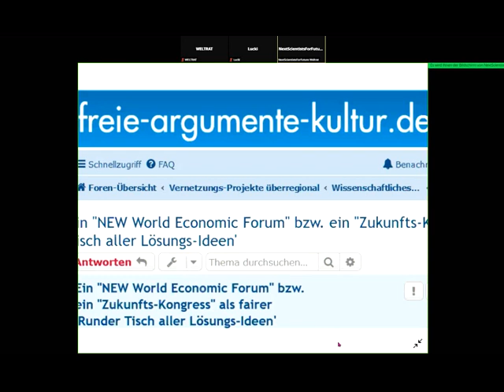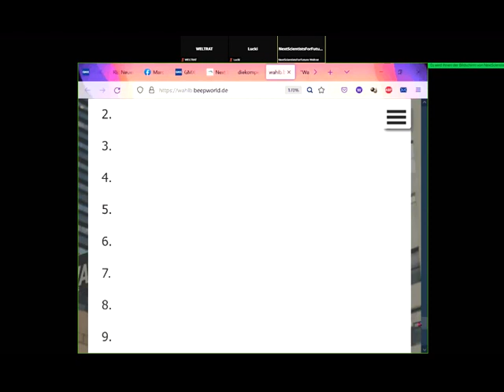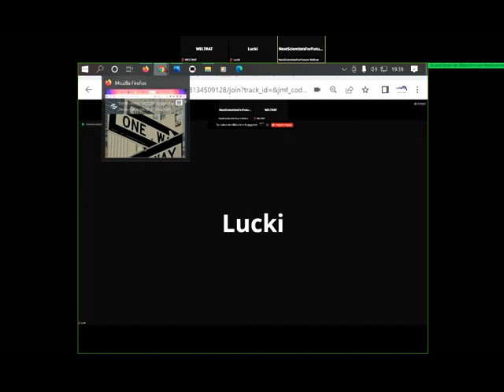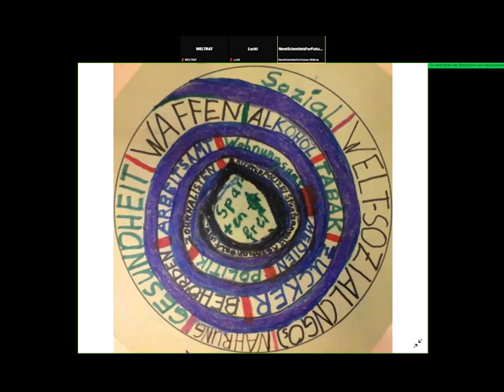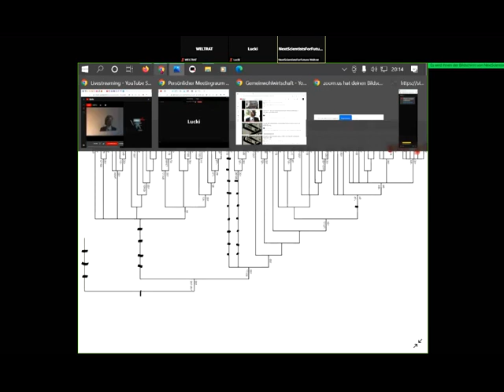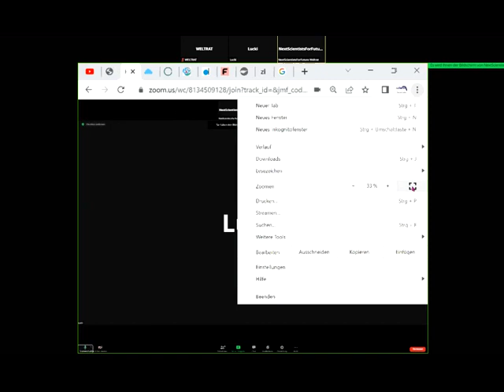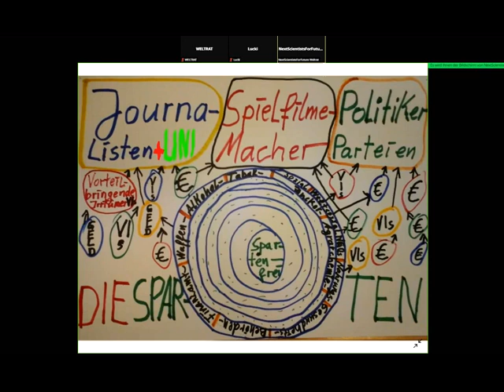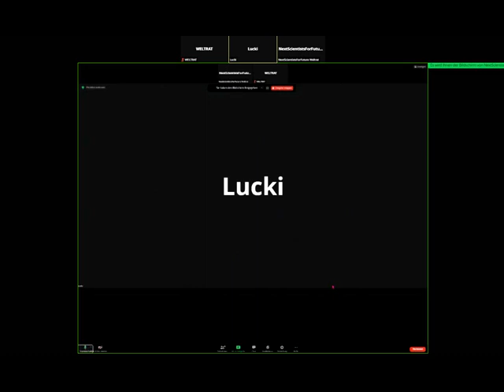Karl Marx hat Kapitalismus total verharmlost!Die Diktatur der Sparten zerstört uns alle!Wahlbündnis↓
1039 Wahlbündnis Rechts unten rundliches Ding anklicken, Wiedergabegeschwindigkeit erhöhen, bei Ruckeln Qualität absenken 144p - Gemeinwohl-Ökonomie Christian Felber GWÖ und/oder GWO GemeinwohlWirtschaftsOrdnung der vom Weltrat + PDG Partei des Gemeinwohls ERSTE Gemeinwohlwirtschafts-Partei der Erde + Gemeinwohl-Gemeinschaft KölnSüd -Sofort mitdiskutieren/mitmachen/ mitl(i)eben siehe Linkliste weiter unten! Unser ganzes Fernsehprogramm: Siehe die PLAYLISTS! Gemeinwohlwirtschaft statt Marktwirtschaft / Kapitalismus MrMarxismo NEW WEF Wirtschaftsforum Davos Weltwirtschaftsforum Davos NEW World Economic Forum

andreas popp
wirtschaftskrise 2021
ernst wolff
max otte
mr dax
inflation 2021
florian homm
daniel stelter
michael mross
eva herman
inflation
börse
dirk pohlmann
finanzcrash
enteignung in deutschland
alice weidel
weltwirtschaftskrise 2021
norbert bolz
roland tichy
geldentwertung 2021
hyperinflation 2021
the great reset dirk müller
friedrich weik
mross michael
markus haintz
herman & popp
herman und popp
horst lüning
bodo schäfer
great reset
pleitewelle 2021
vermögenssteuer
mission money
andreas beck
markus lanz
clemens fuest
raffelhüschen
der große reset
Impfung
ernst wolf
finanznews
krisenvorsorge
pleite
dax analyse
dirk müller corona
insolvenz
silbermatze
werner
christian lindner
indiana jones silber
krypto crash
pohlmann dirk
zusammenbruch
bitcoin kaufen
claus roppel
deutschland 2021
marc faber
markus koch
matthias clemens
silber prognose

dr.krall
friedrich und weik
bargeld
heiner flassbeck
liebscher und bracht übungen
rezession
bankensterben
enteignung in deutschland 2022
eva hermann
inflation deutschland